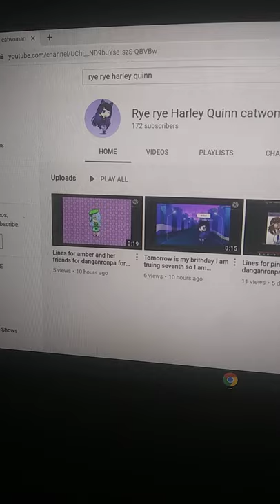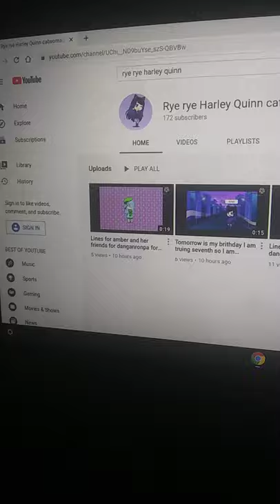Happy birthday to Rye rye Harley Quinn catwoman and poison ivy Everyone 🎉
It's Rye rye Harley Quinn catwoman and poison ivy's birthday today and I'm excited for it